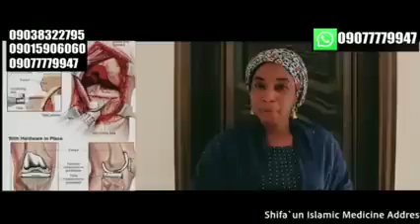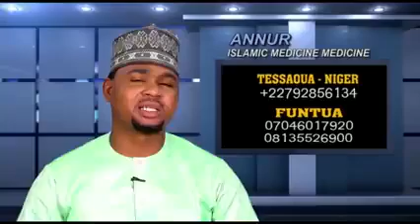UKU SAU UKU episode 32 season 3 ORG with English subtitles😱👀